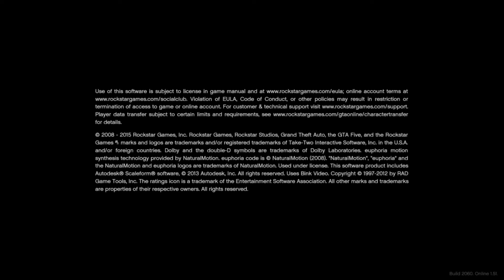Winning The Casino Podium Vehicle On My First Spin! - GTA Online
Click the link below to add me on discord to interact with me and suggest ideas for videos!